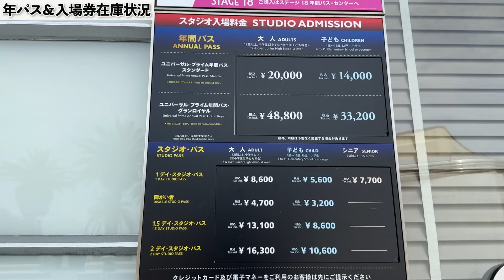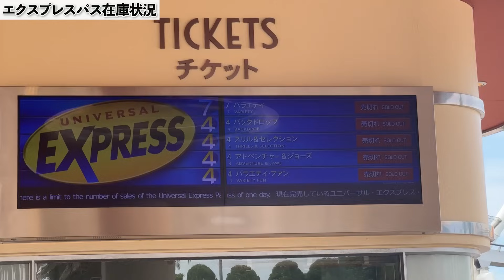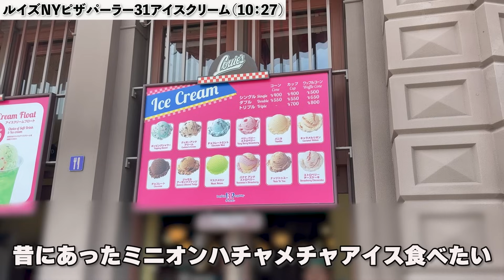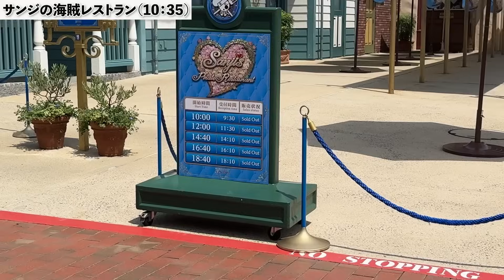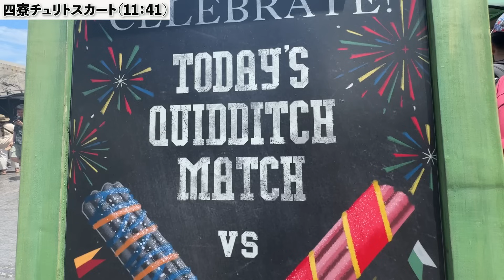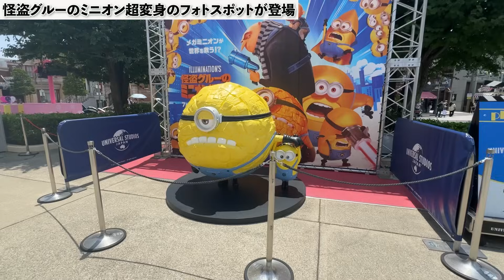【ユニバ混雑状況】ハリーポッターエリア10周年イベント続々開始!!パークの様子が変化が!?【USJ】【2024.7.17】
00:00 オープニング
01:13 基本情報
02:37 エントランス〜グラマシーパーク
05:04 ニューヨークエリア
06:17 ミニオンパーク
07:06 サンフランシスコエリア
08:13 ジュラシック・パークエリア
09:23 ウォーターワールド前
13:14 スーパーニンテンドーワールド
11:38 アミティ・ビレッジ
12:19 ハリーポッターエリア
15:26 ユニバーサル・ワンダーランド
15:58 ハリウッドエリア
18:51 パーク外の変化
17:12 エンディング